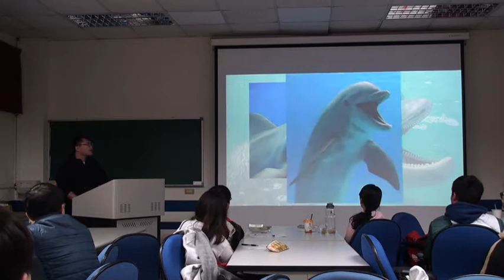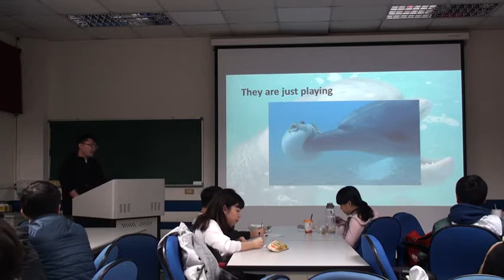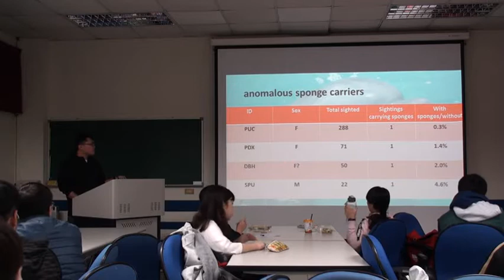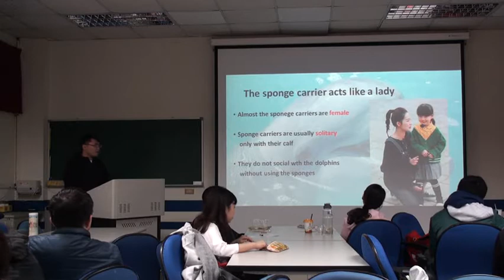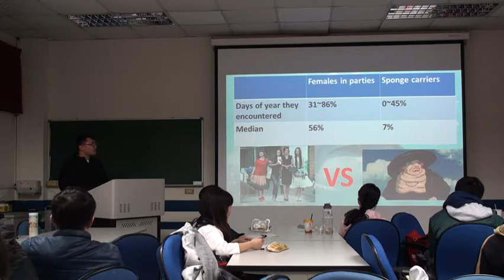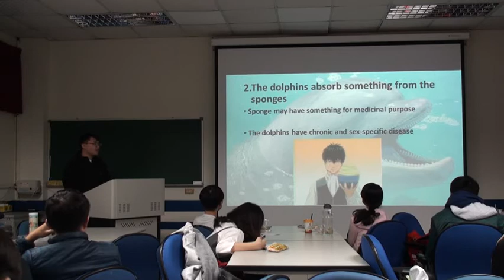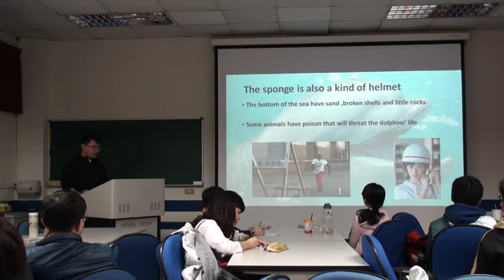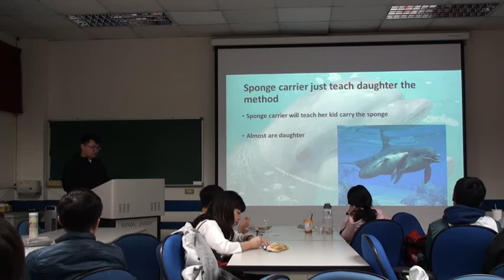19: Wally's talk II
Student's polished presentation of the paper "Sponge carrying by dolphins: A foraging specialization involving tool use?" by R. Smolker et al., on Ethology, 103, 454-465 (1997).